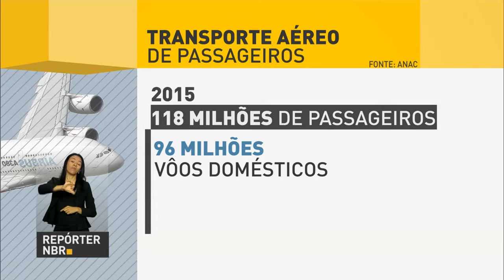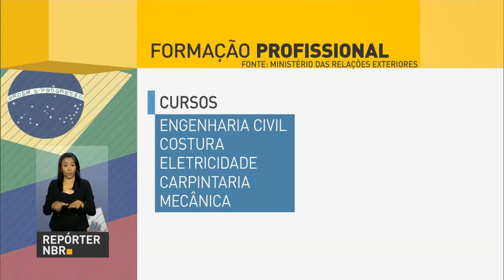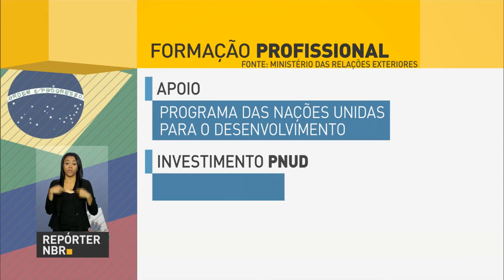Justiça rejeita pedido de suspensão da redação do Enem 2016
REPÓRTER NBR 11H – 10.11.16:  A Justiça rejeitou o pedido do Ministério Público Federal que queria suspender a  validade da  redação do Enem 2016 por suspeita de vazamento. Segundo o juiz José Vidal Silva Neto, o tema da falsa prova de 2015 não é o mesmo cobrado no Enem deste ano. E mais: Safra de arroz, feijão e trigo deve aumentar. Produtores desses três tipos de grãos contam agora com normas técnicas que vão garantir um cultivo sustentável e com menos agroquímicos. Veja também: O ministro do Itamaraty José Serra falou sobre a vitória de Donald Trump na eleição presidencial dos Estados Unidos.